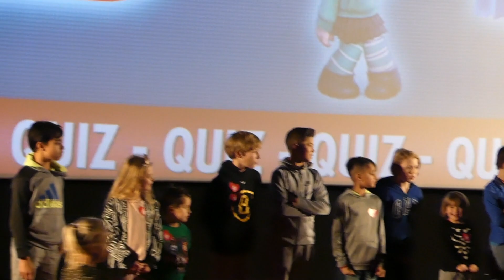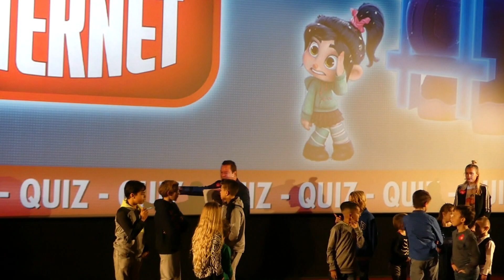DISNEY ON ICE EN NAAR EEN FILMPREMIERE !! - Broer en Zus TV VLOG #255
Wij zijn naar de premiere van Ralph breaks the internet geweest en naar Disney on ice. Wij zijn super fan van Disney, veel van onze favoriete Disney figuren zaten in de show voor. Wat is jouw favoriete Disney figuur?

M U S I C A L L Y: broerenzustv

M U S I C A L L Y van H A Y L E Y: Hayleyvisser

-- ELKE WOENSDAG, ZATERDAG EN ZONDAG OM 15:30 UUR EEN NIEUWE VIDEO! --